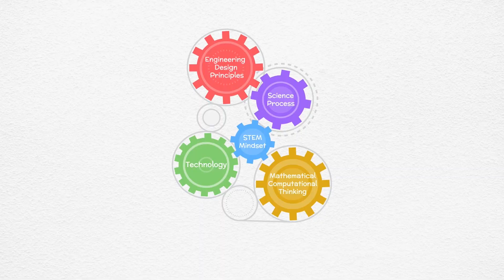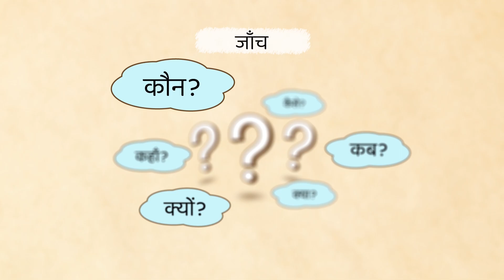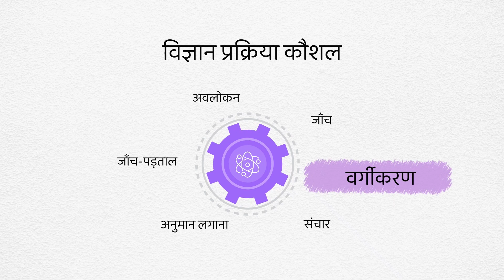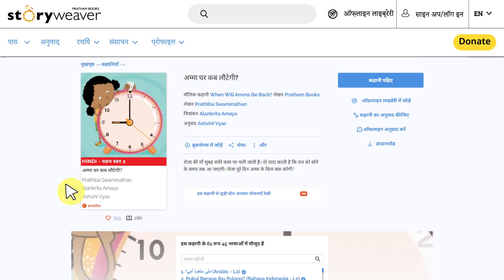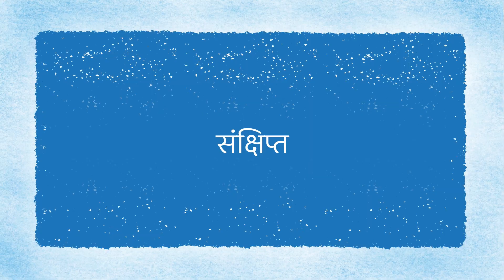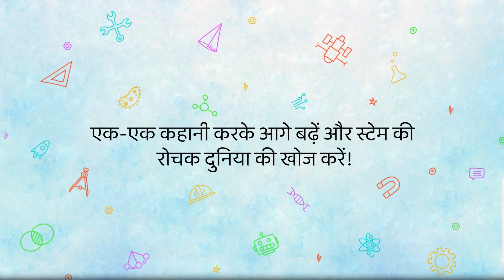प्रारंभिक छात्रों में विज्ञान प्रक्रिया कौशल निर्माण का फ्रेमवर्क